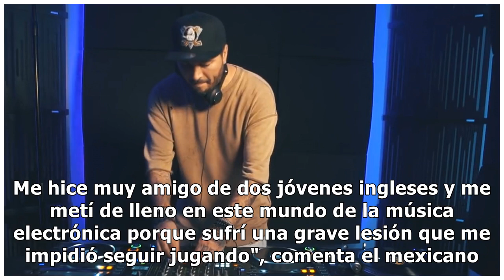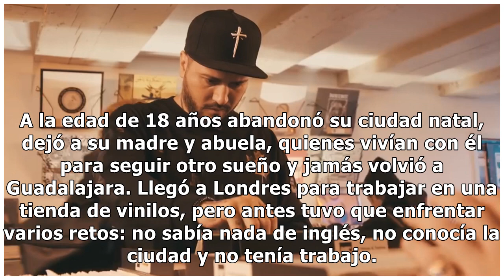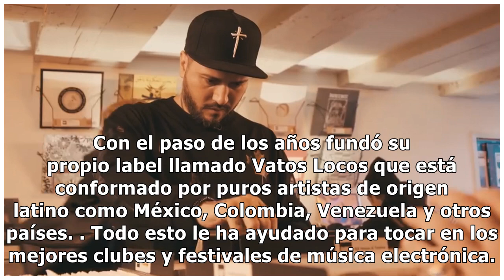Hector: el DJ mexicano que vio frustrado su sueño de ser futbolista profesional y que ahora tocar...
Hector: el DJ mexicano que vio frustrado su sueño de ser futbolista profesional y que ahora tocará en el Ultra Music Festival Miami 2019